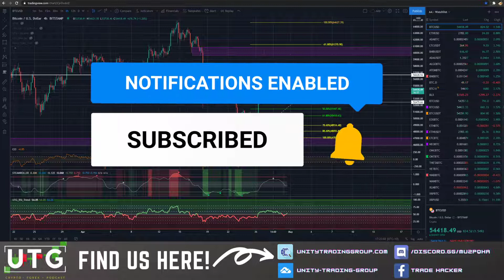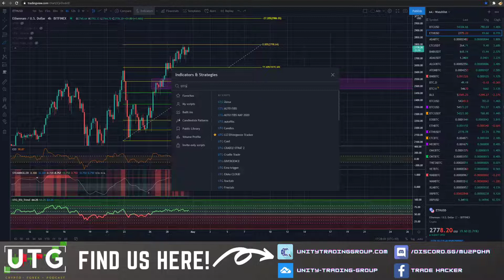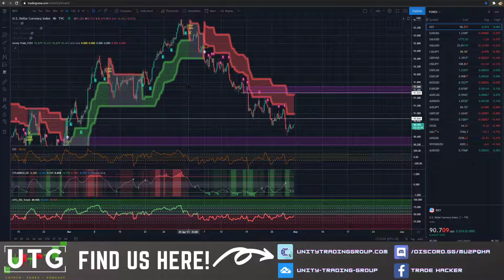XRP making MOVES! BTC to FOLLOW???